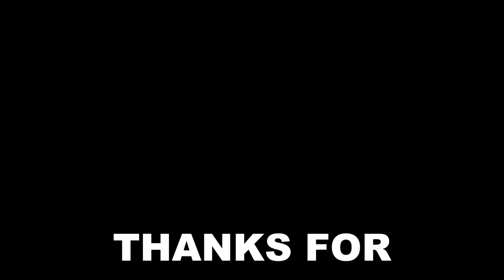BOXING PUNCHES - Slow Motion Martial Arts 6 Punch Combo - How To Punch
How to punch?

Watch 6 basic punches done at normal speed then slowed down and viewed from several angles to give you the best idea of how to execute these punches in a combination.

This is the 2nd slow motion video in the series and here we are covering boxing/kickboxing punches.

Punch Combo: Cross, Lead Hook, Rear Uppercut, Lead Uppercut, Rear Hook, Jab.